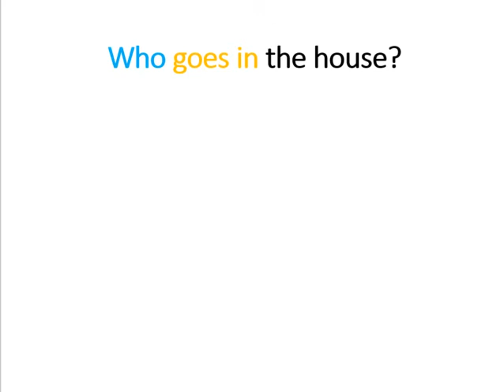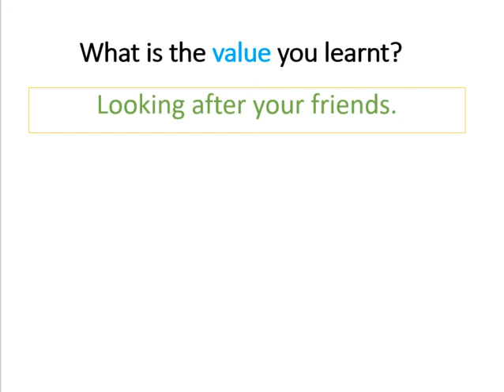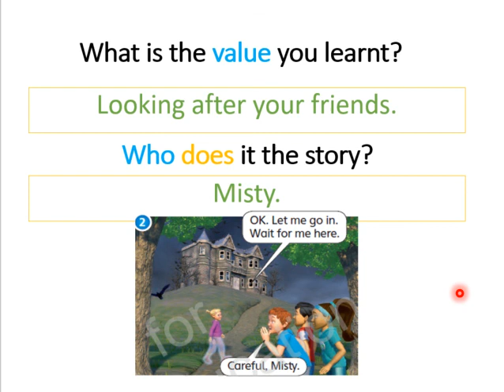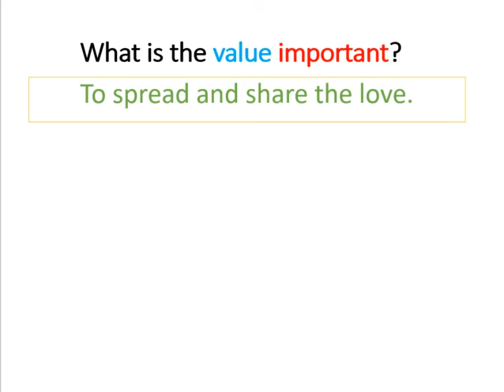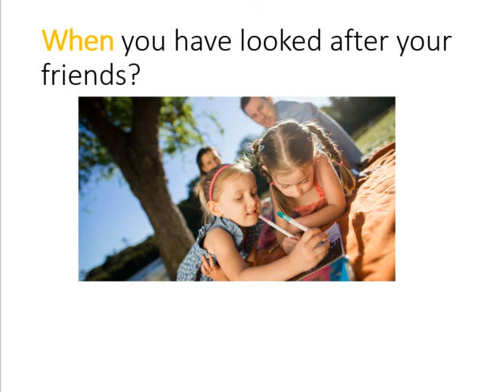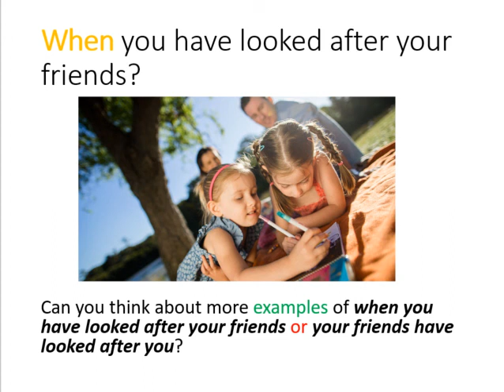year 2 unit 6 lesson 5 - the old house - at the house - picture story